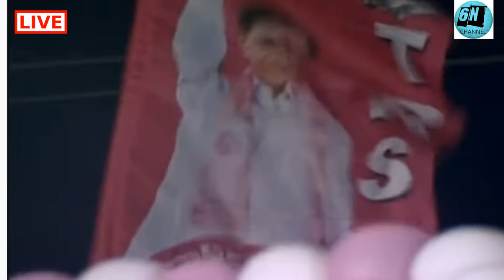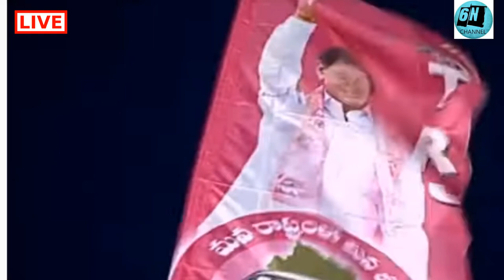KTR Meeting At Nalgonda TRS Party Meeting | TRS LIVE | CM KCR | Telangana News | 6N Channel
6N Channel Populer News is a 24/7 News Channel On The Digital Platform,
With Exclusive News, Braking News, Folk Songs, Indian Politics, Special interviews

The Inside World Of The Most Famous Political Leaders.
Biographies Of These Leaders Trace Their Life History, Works & Acheivements.

We are also Bringing you the Most Happening News, Entertainment News, Press Meets Exclusive Interviews ,
Flash News, Live Updates, Headlines and Discussions are just a click away.

News Coverd From Telangana, Andhra Pradesh
Telangana CM KCR,  Andhra Pradesh CM YS JAGAN MOHAN REDDY,
Telangana Opposition leaders, Andhra Pradesh Opposition leader Nara Chandrababu Naidu
Political parties
TRS
CONGRESS
YSRCP
TDP
BHARATHIYA JANATHA PARTY
JANASENA

Huge Political News On KTR, KAVITHA, KCR, HARISH RAO,
MALLU BATTI VIKRAMARKA, UTTAM KUMAR REDDY,REVANTH REDDY
PAWAN KALYAN, AMBATI RAMBABU, RK ROJA, ANIL KUMAR YADAV, NARA LOKESH,
RAHUL GANDH, NARENDRA MODI, AMITH SHAH, RAJNATH SINGH
SONIA GANDHI, PRIYANKA .